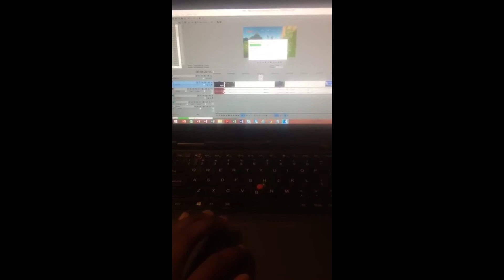JSmoove Back on Main Channel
im back on this channelmaking videos on the regular and not taking any days off.

PSN: JSmooveDDD
Gamertag: l 24k JSmoove l